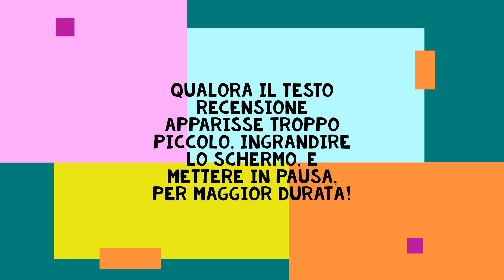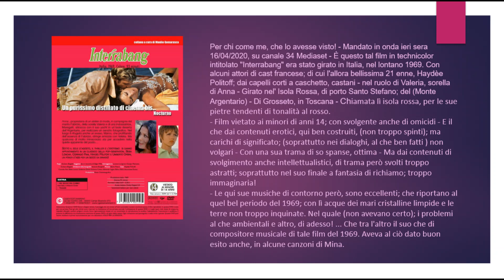Film Interrabang recensione Antonio Tron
Dall'uscita cinematografica nel dicembre del 1969 in Italia; mandato in onda, (per la prima volta), dopo più di 50 anni, in TV. Nel 16 aprile del 2020.
  Allora prodotto e girato,  in italiana, nel lontanissimo 1969; con la regia di, Giuliano Biagetti; e le musiche al ciò composte dà, Berto Pisano. Con il tal di esposto erotismo e di mistero; e di tramante  “giallesco” – Con la sceneggiatura; di Giorgio Mariuzio; tratto dal racconto di, Edgar Mills. – Di significato in locandina, composto nel 1969. Dall’agglomerato “d’interpunzione” americano; di un punto interrogativo - congiunto di fusione, a un punto esclamativo, detto Interrabang (‽). Allora condotto nel 1969; uscito il 31/12/1969. Nel simbolo americano; di collana, della giovane attrice, “francese parigina”; 23 enne, (Haydèe Politoff); nata il 25/05/1946 - nel ruolo della giovanissima affascinante, Valeria.

–  È il tal film “Interrabang” del 1969; girato e prodotto, solo in Italia. Con quel visto, di grande medaglione, dorato collier, di Valeria. Il che rappresenta, al tuttora, l’interrogativo: del senso del dubbio; del domani?! – Il quale rimanda a pensare; ai tanti interrogativi; del inquietante “Interrabang” (‽); incognito di oggi! Dà d’affrontare, (chi sa come)! - Nel 2020, di non previsto,  coronavirus! –  È se fosse stato fatto; qualche pasticcio, di manipolazione, genetica.